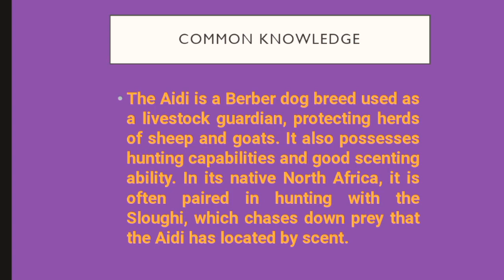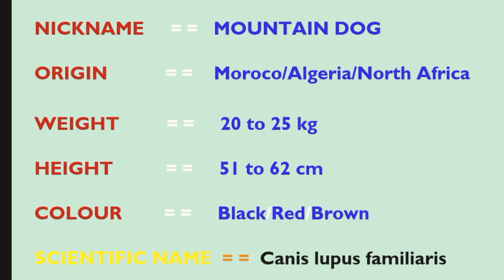Aidi ¦¦Third part || about dog breeds:: by Dogumentary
In this video we tells about the dog breed.

Which is origin in different countries.

Dogumentary
DOGUMENTARY
dogumentary